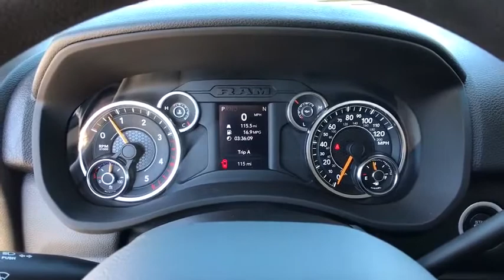2020 Ram 2500 Helena, Missoula, Great Falls, Butte, Bozeman, MT LG214332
Bright White Clear Coat New 2020 Ram 2500 available in Helena, Montana at Lithia Chrysler Dodge Jeep Ram Fiat of Helena. Servicing the Missoula, Great Falls, Butte, Bozeman, MT area.
2020 Ram 2500 Tradesman 4x4 Crew Cab 64 Box - Stock#: LG214332 - VIN#: 3C6UR5CL6LG214332

3401 US Highway 12 E

Tradesman trim Bright White Clear Coat exterior. iPod/MP3 Input Bluetooth Back-Up Camera ENGINE: 6.7L I6 CUMMINS TURBO DIESEL CHROME APPEARANCE GROUP TRANSMISSION: 6-SPEED AUTOMATIC (68RF... 4x4 Turbo Charged Engine CLICK NOW! KEY FEATURES INCLUDE: Back-Up Camera iPod/MP3 Input Bluetooth MP3 Player 4x4 Privacy Glass Child Safety Locks Electronic Stability Control Heated Mirrors Brake Assist. OPTION PACKAGES: ENGINE: 6.7L I6 CUMMINS TURBO DIESEL Selective Catalytic Reduction (Urea) Dual 730 Amp Maintenance Free Batteries Cummins Turbo Diesel Badge Heavy Duty Engine Cooling Tow Hooks Diesel Exhaust Brake Supplemental Heater Front Bumper Sight Shields Capless Fuel Fill w/o Discriminator CHROME APPEARANCE GROUP Bright Rear Bumper Chrome Grille Surround Matte Black Mesh Grille w/Chrome 18 Steel Spare Wheel Wheels: 18 x 8.0 Steel Chrome Clad Tires: LT275/70R18E BSW AS Bright Front Bumper TRANSMISSION: 6-SPEED AUTOMATIC (68RFE) Urethane Shift Control. WHO WE ARE: Lithia Chrysler Jeep Dodge of Helena located at 3401 US Highway 12 EAST Helena Montana is happy to tell you that weve been serving the Great Falls Butte and Bozeman area for longer than many of you might have owned your current car. With those years comes invaluable expertise which we put to your advantage. Were not just talking acumen on new RAM Dodge Jeep and Chrysler models but used cars service and auto repairs and perhaps most importantly - financing. Price does not include title license or dealer doc fees. Price contains all applicable dealer incentives and non-limited factory rebates. You may qualify for additional rebates; see dealer for details.